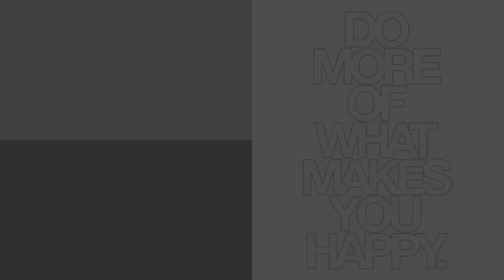Koliko RAM-a je potrebno smartphone-u | Pričamo uz praznu šolju kafe #8